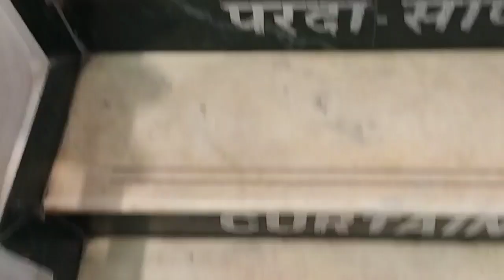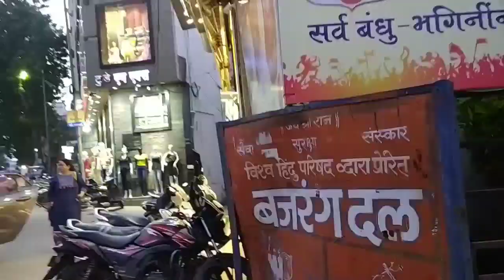Pola Special Vlog | Shopping Vlog | Nagpur Mahal Market Shopping Vlog | Finally ek saari ghetli🤭